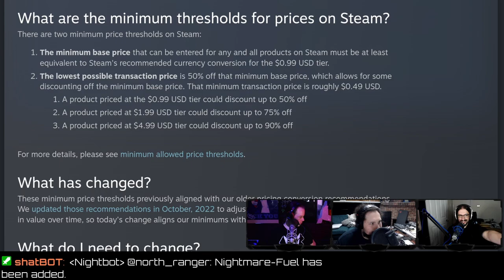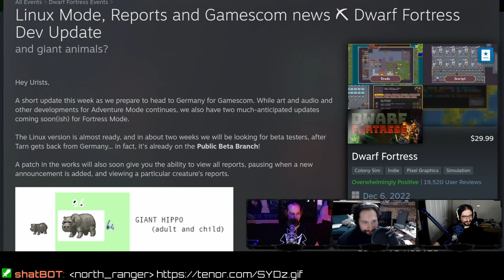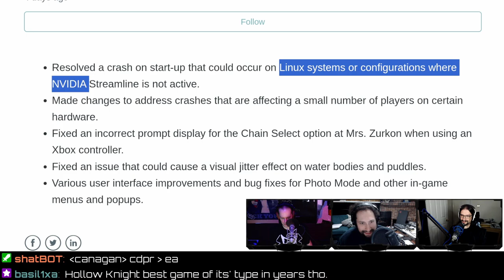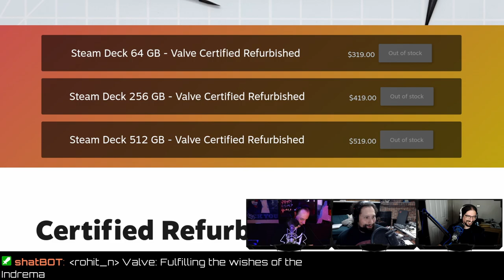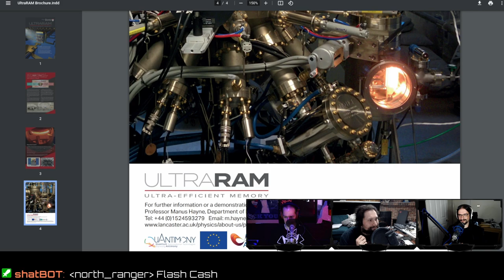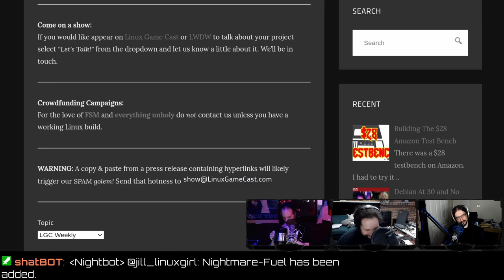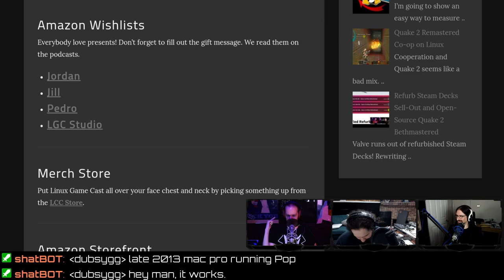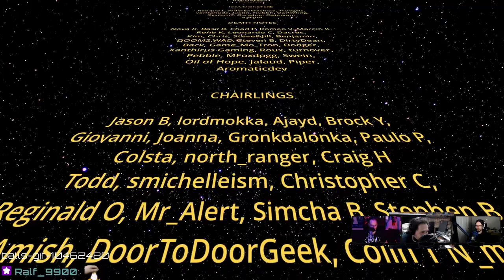Wacky ARCH Users & Dwarf Fortress Linux Beta!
4K Remote Play comes to Steam! Dwarf Fortress (2022) Linux beta, RIP gaming Chromebooks, Lenovo Legion handheld has chucks, WTF is ULTRA RAM, Crowsworn scope creep, and Ratchet & Clank Linux updates. Enjoy the show? Consider supporting our content directly
SHOW BUSINESS
Studio equipment
TIMESTAMP BUSINESS
00:00 Intro
01:12 Kernel optimizations
02:37 A really cheap testbench
02:56 Baldur's Gate 3 multi on Linux
04:27 Horny D&D players
04:59 Tyred Pedro
STEAM NEWS
07:07 New minimum price for Steam games
09:12 Microtransaction warnings
10:38 Steam 4K remote play
14:18 ProtonDB device filters
14:50 Failed attempts at game search
16:50 Do you still check games for compatibility?
18:04 Dwarf Fortress Linux beta
18:53 Dwarf Fortress without Linux was wrong
19:43 Crowsworn delayed due to scope creep
23:39 Challenges of making a metroidvania demo
26:37 Ratchet & Clank Linux patch
28:03 The problem with WINE / Proton games
29:59 Outdated Windows NVIDIA control panel
30:46 No Epic exclusives for Postal
NEWS
33:26 Lenovo handheld has chucks
34:58 Lenovo bonus software
36:25 Why the Steam Deck is better than the rest
37:51 Refurb Steam Decks back in stock?
39:03 Thinkpad quality in 2023
39:36 RIP gaming Chromebooks
40:04 What is wrong with your HANDS
42:54 Weaponizing expensive Chromebooks
44:54 WTF is ULTRA RAM?
47:39 It's like SGI UMA
51:09 UMA in 2023
52:13 Fast flash drives
53:11 OBS 30 Beta 1 and Intel QSV
54:20 What is QSV?
56:20 Giving up buying an Intel ARC 770
HATE MAIL
57:17 Send in your hate mail!
59:10 You wacky ARCH users
01:03:09 Weird ass-build systems
01:09:25 The Steam Deck runs ARCH for a reason
01:10:22 Your oldest Linux install?
01:13:06 $25 Amazon reviews
01:14:15 $80 toy microwave